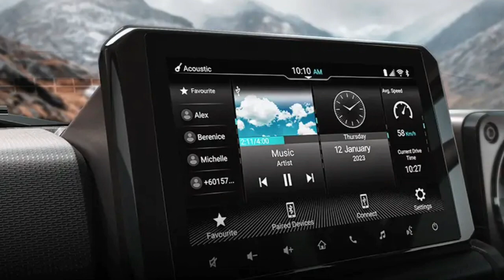Maruti Suzuki Jimny: की दो दिनों में हुई इतनी हजार बुकिंग, जानें कितना है वेटिंग पीरियड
Maruti Suzuki Jimny: मारुति सुजुकी जिम्नी की दो दिनों में हुई इतनी हजार बुकिंग, जानें कितना है वेटिंग पीरियड
बुकिंग डिटेल्स

1-प्लेटफॉर्म और एक्सटीरियर

2-लुक और डिजाइन

3-इंजन पावर और गियरबॉक्स

4-केबिन और फीचर्स

5-सेफ्टी फीचर्स

6-वेटिंग पीरियड